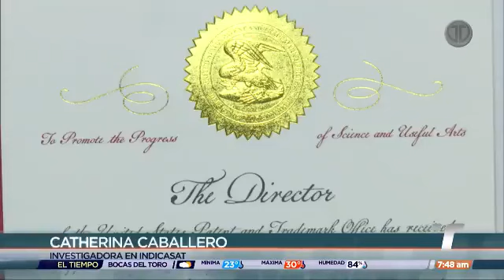Mentes Brillantes - Extracto en árbol de Guarumo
Un grupo de científicos obtuvo una patente en Estados Unidos por el descubrimiento de una planta en Panamá que protegería los vasos sanguíneos afectados por la hipertensión.